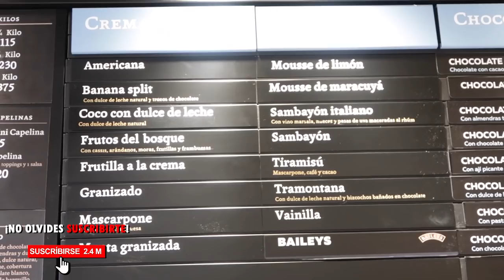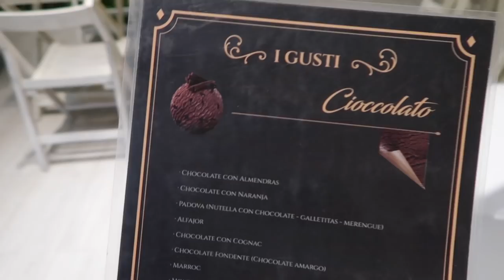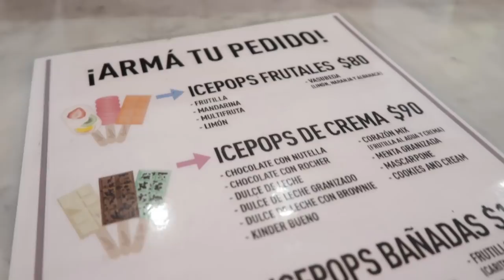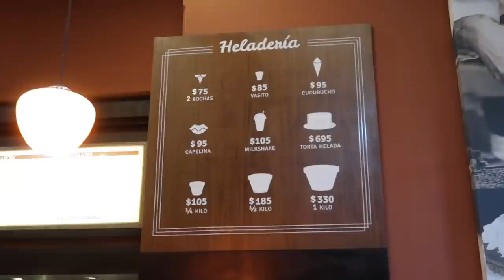LOS MEJORES HELADOS en BUENOS AIRES ARGENTINA | Benshorts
Hoy toooodo el día comeremos SOLO HELADO en ARGENTINA, pero probaremos los helados mas premiados del mundo y sobre todo los sabores MAS EXTRAÑOS que hemos visto EN TODO EL MUNDO, es en serio, vienes???

DINERO GRATI$$$$$$:
1- Este cupón es por $595 de descuento en tu próximo viaje :)

2- $1000 EN RAPPI: Descarga la app y activa mi código hector54650

3- ¿Tienes hambre? Obtén $40.00 de descuento en tu primer pedido con Uber Eats con mi código: eats-xfeoi.

5- Quiero regalarte $30 de descuento en cada uno de tus primeros 3 viajes Uber. Para aceptar, usa el código xfeoi y regístrate.Detalles